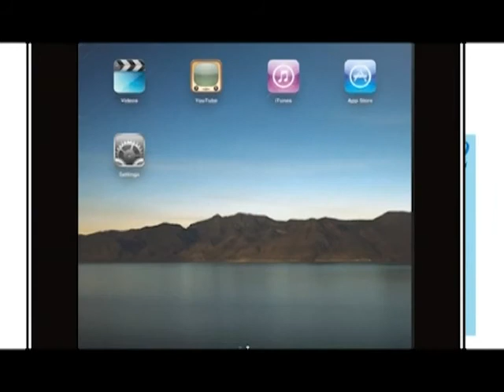《我愛我的家》第三十五集：談「動物」下集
動物權益